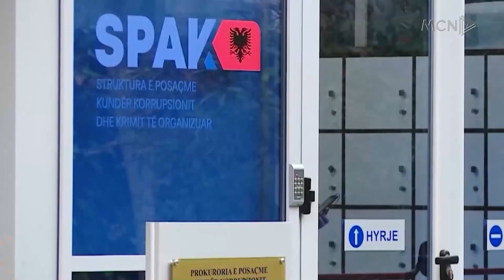Mjeku mbron koncensionin e Sterilizimit: Do e firmosja përsëri fizibilitetin, masë e nevojshme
Në seancën e Komisionit Hetimor për koncesionin e sterilizimit, Genc Byrazeri, ish-anëtar i komisionit të dhënies së koncesionit mbrojti studimin e fizibilitetit duke thënë se ishte një masë e nevojshme. Ai gjithashtu mohoi konfliktin e interesit me ish-ministrin Ilir Beqaj.